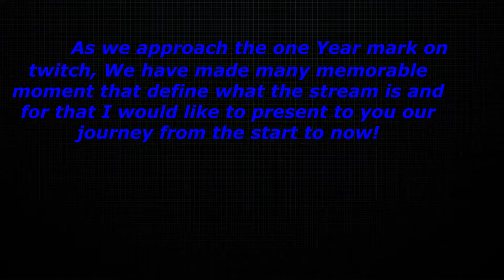1 Year Stream Anniversary!!!!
Edited by Ensanez!